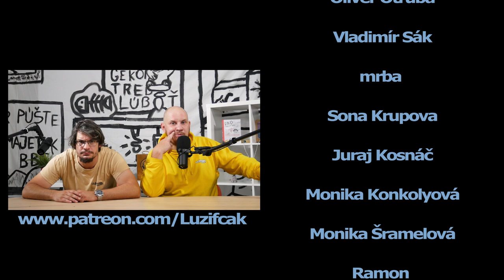Lužifčák #62 Katarína Brychtová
Nová epizóda má v sebe lásku aj príbehy!
Katka je herečka a super pekárka. A ešte aj úžasný človek. Fakt!

Sherujte,lajkujte, podporte nás na patreone. Zaslúžime si to. Teda ak chcete.